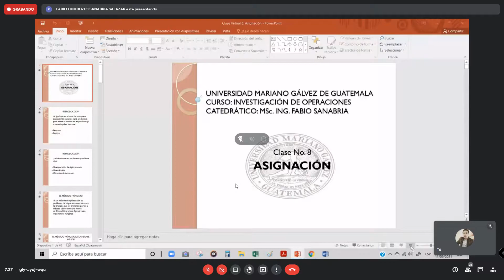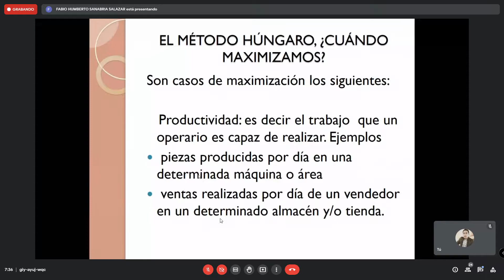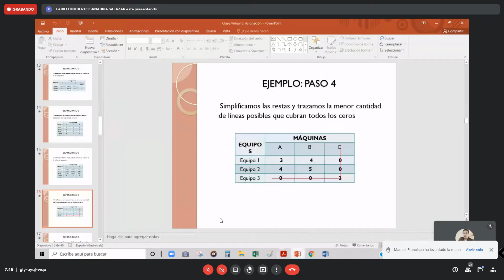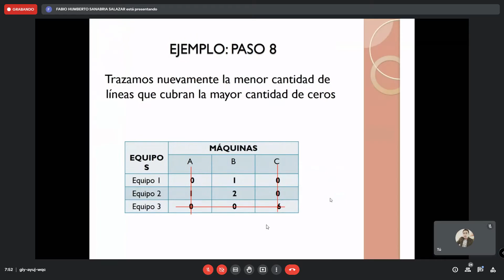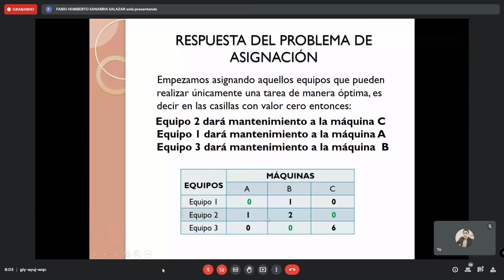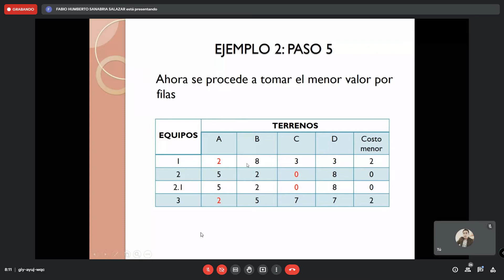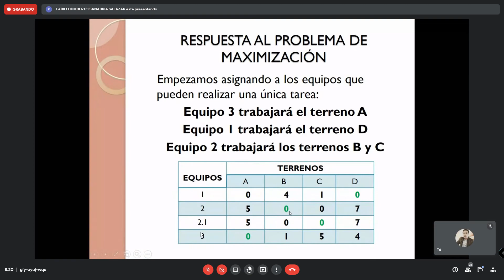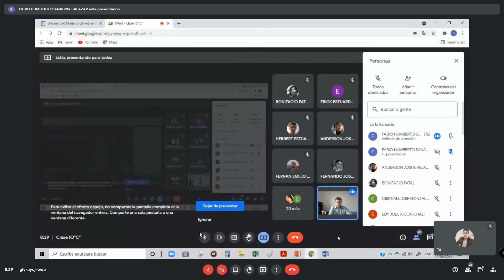Investigacion de Operaciones - Clase Virtual | Sabado 11 Septiembre 2021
Universidad Mariano Galvez de Guatemala.
Correspondiente a la Semana 10
Clase Virtual
Curso: Investigacion de Operaciones
Contenido: Metodo de Asignacion